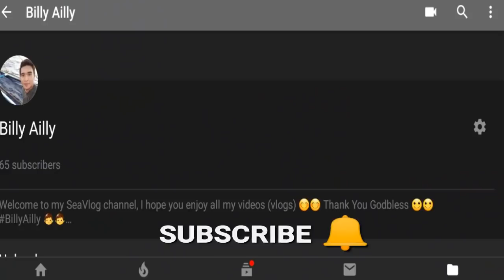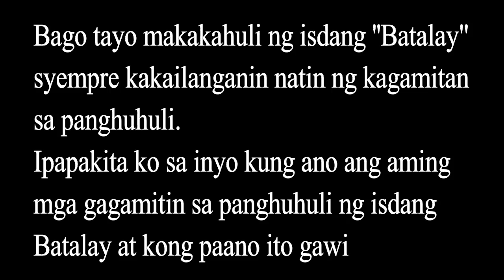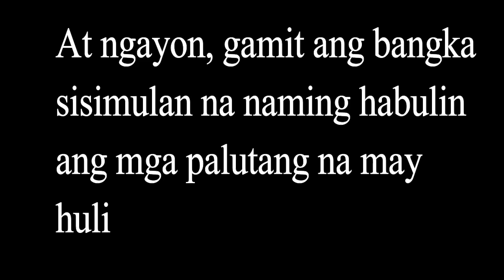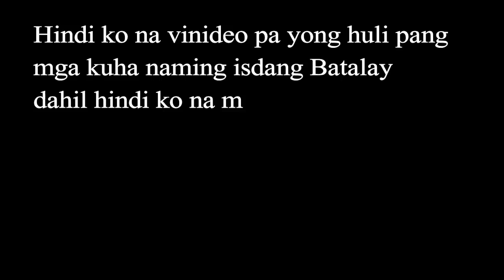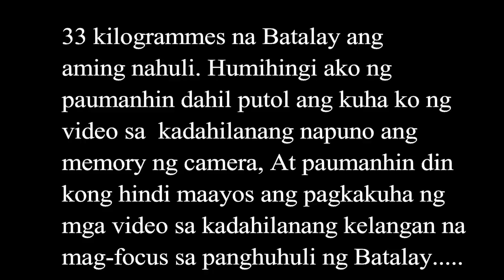Manghuli ng Isdang Batalay o Needle fish gamit ang palutang | SeaVlog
Isa ito sa pamamaraan namin sa paghuli ng isdang Batalay (Needle Fish)🐟🐟. SeaVlog002 🎥🎥BillyAilly🧒🧒 Kalaot🚣‍♂️🚣‍♂️